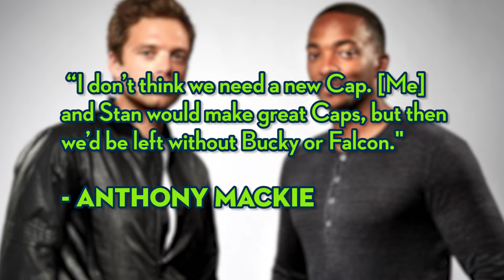GAME OF THRONES SET PHOTO REVEALS MAJOR SPOILER!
New photo confirms GoT rumors, the New Harry Potter Play will be two parts, and Bucky and Falcon have a lot to say about Cap's future! It's Nerd News!

ATTN: SourceFedNERD
6433 Topanga Canyon Blvd #805